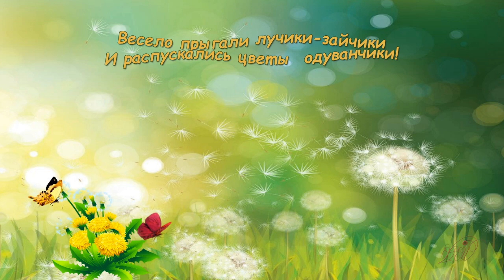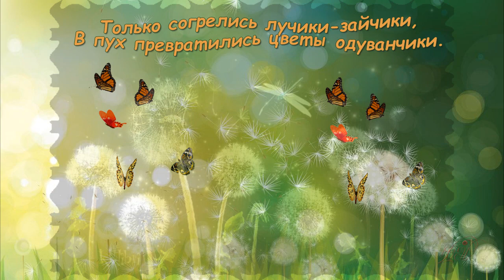Одуванчиковое лето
Весело прыгали лучики-зайчики
И распускались цветы одуванчики
Желтые,рыжие, как сарафанчики,
В поле пестрели цветы одуванчики.
Только согрелись лучики-зайчики,
В пух превратились цветы одуванчики.
Ветер шалун в поле гуляет,
Пух одуванчиков он раздувает.
Кружится пух,разлетаются зонтики,
Ветер несет парашутики тонкие.